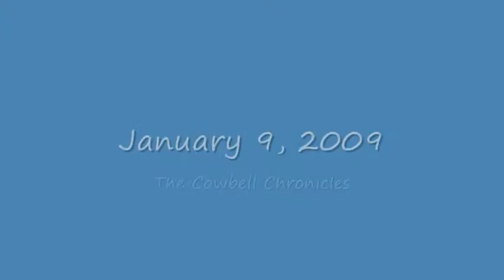The Cowbell Chronicles - Jan 9/09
The Cowbell Chronicles

In this video: Dylan, Travis, Aidan, Chris, Bridges, Terry, Mama & Papa Butto.